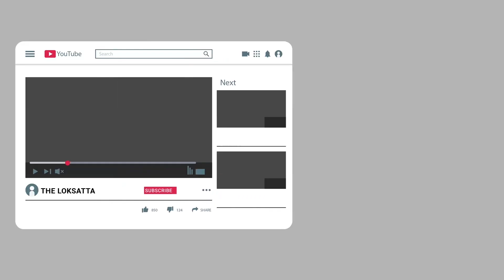What Hardik Patel Will Do After Huge Defeat of Congress? | What Will Be His Future?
અબ તેરાં ક્યા હોગા હાર્દિક પટેલ!? | Hardik Patel હવે Congressની હાર બાદ શું કરશે? કેવું હશે તેમનું ભવિષ્ય?

છ મ્યુનિસિપલ કૉર્પોરેશનની ચૂંટણીમાં ભવ્ય વિજય બાદ ભાજપે 31 જિલ્લા પંચાયતોમાં પણ ઐતિહાસિક જીત મેળવી. વળી નગરપાલિકા,તથા તાલુકા પંચાયતની ચૂંટણીમાં પણ ભાજપનો મોટા પાયે વિજય થયો છે.
કૉંગ્રેસના કાર્યકારી અધ્યક્ષ હાર્દિક પટેલનું કહેવું છે કે 'પાર્ટીએ તેમની શક્તિઓનો પૂરતો ઉપયોગ નથી કર્યો',
હાર્દિક પટેલના પ્રભુત્વવાળી સુરત મ્યુનિસિપલ કૉર્પોરેશનમાં કૉંગ્રેસને એક પણ બેઠક ન મળી અને નવી આવેલી આમ આદમી પાર્ટીના 27 કૉર્પોરેટર ચૂંટાઈ આવ્યા અને પાર્ટી મુખ્ય વિપક્ષ બની.
2015માં પાટીદાર અનામત આંદોલનના ઓછાયા હેઠળ સ્થાનિકસ્વરાજની ચૂંટણીઓ યોજાઈ હતી, જેમાં ભાજપ તેના શહેરીગઢ બચાવી રાખવામાં સફળ રહ્યો હતો, પરંતુ ગ્રામ્યવિસ્તારોમાં તે બીજાક્રમે ધકેલાઈ ગયો હતો.
હાર્દિક પટેલ એ આંદોલનનો ચહેરો હતા. 2017ની વિધાનસભા ચૂંટણીમાં પણ ભાજપનું તાજેતરના ઇતિહાસનું સૌથી ખરાબ પ્રદર્શન રહ્યું હતું.
આજે કૉંગ્રેસની હાલત કથળેલી છે. યુવા નેતા હાર્દિક પટેલની લોકપ્રિયતા કસોટીની એરણ પર છે અને તેમના રાજકીય ભવિષ્ય ઉપર પણ સવાલ ઊભા થયા છે. પરાજયની જવાબદારી સ્વીકારીને કોંગ્રેસ પ્રમુખ અમિત ચાવડા અને વિધાનસભાના વિપક્ષના નેતા પરેશ ધાનાણી હવે રાજીનામાં આપી ચૂક્યા છે.
ગુજરાતમાં કૉંગ્રેસની હાલત કથળેલી છે અને દિગ્ગજ નેતાઓ પોતાના વિસ્તારમાં પણ સંબંધીઓને જિતાડી શક્યા નથી ત્યારે યુવા નેતા હાર્દિક પટેલ માટે મોટી તક પણ છે એમ નિષ્ણાતો માને છે. અલબત્ત, આગામી વિધાનસભાની ચૂંટણીમાં કૉંગ્રેસ માનભેર ઊભી રહી શકે એવો દેખાવ કરી શકે અને એ દેખાવમાં હાર્દિક પટેલની અગત્યની ભૂમિકા હોય તો એમની સ્થિતિ બદલાઈ શકે છે. તેમ છતાં એમની સામેના અનેક કેસ પણ પડકાર તો છે.